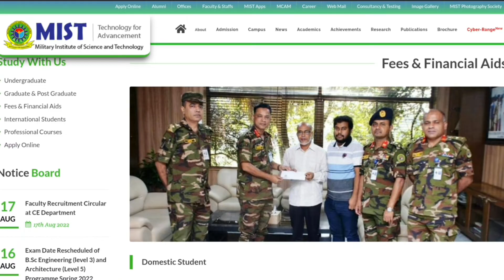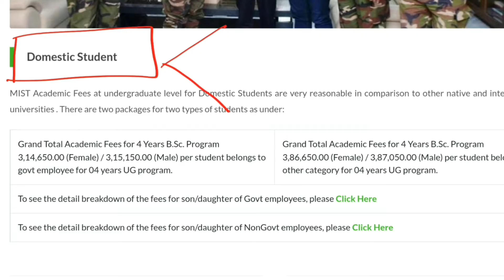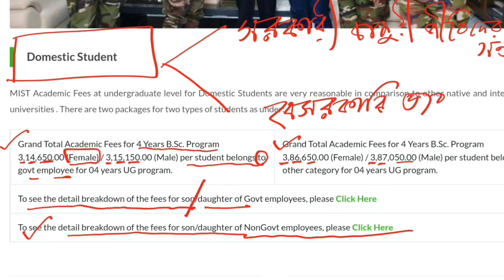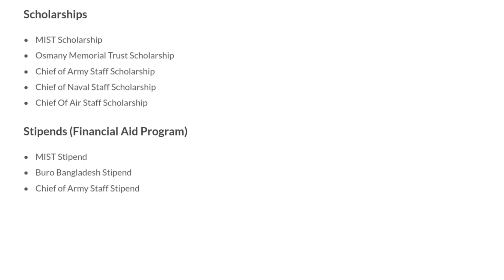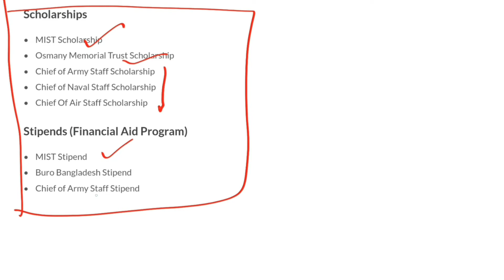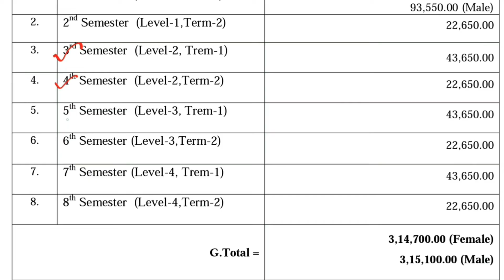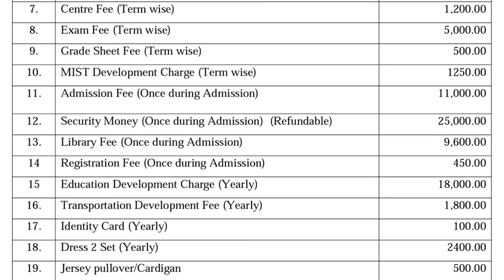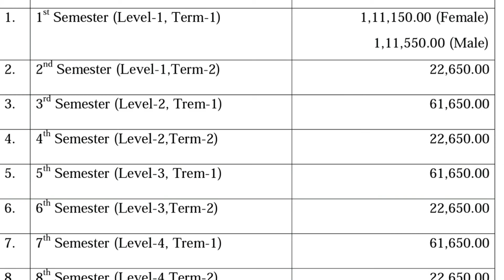MIST তে পড়তে কত খরচ। MIST TUITION FEE, TOTAL COST। @N00R007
MIST তে পড়তে কত খরচ। MIST TUITION FEE, TOTAL COST। ‎@N00R ACADEMY
MILITARY INSTITUTE OF SCIENCE & TECHNOLOGY